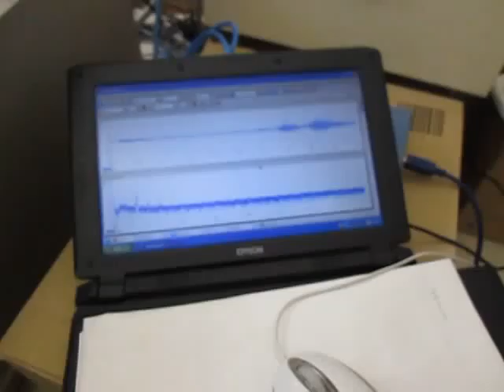超音波‹攪拌› ultrasonic-labo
超音波‹攪拌›

超音波装置（水槽サイズ　５２ｃｍ＊３３ｃｍ＊３５ｃｍ）に
　超音波振動子(72kHz　300W)と水を入れて
　超音波照射を行います

そこに
　アルミ粉末・鉄粉・銅粉・・・と
　水の入ったガラス容器を入れて
　超音波攪拌・分散を行っている様子です

単純な超音波照射ではなく
　制御ＢＯＸによる
　２種類の液循環と
　超音波発振制御により
　非線形現象をコントロールしています
（音圧変化により観察できます
　正確には、音圧データの解析で確認します）

目視では、色が化学反応により
　変化する様子を確認できます